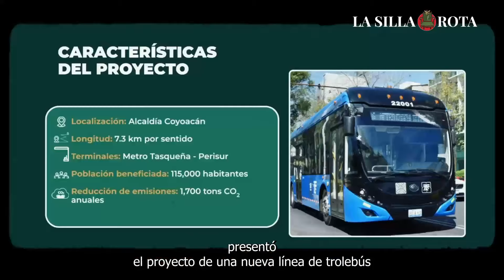“Sí al Trolebús, no al ecocidio” Denuncian vecinos de Coyoacán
El gobierno de la Ciudad de México prefirió talar y trasplantar decenas de árboles del camellón de la Avenida Aztecas para instalar nueve estaciones que formarán parte de la nueva línea 12 del Trolebús